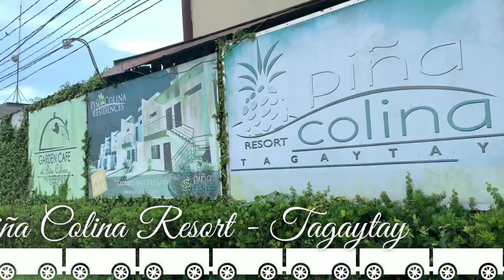Centennial's First Team Building